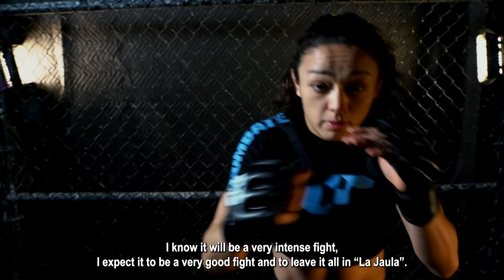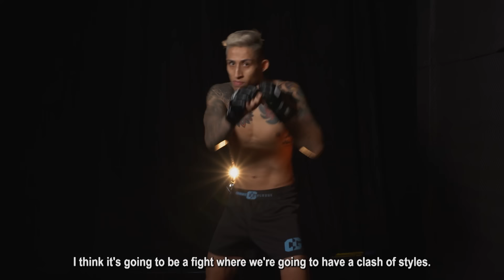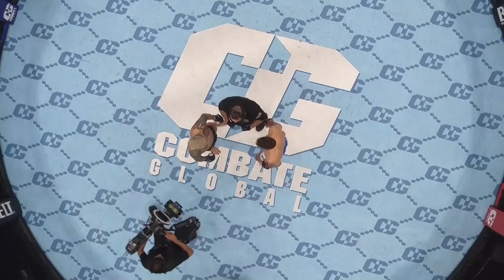Fight like a MEXICAN-FULL EPISODE - CG #48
Combate Global-Full Episode #48

Five MMA fights that will leave you wanting more action!!!

00:00 Intro
01:32 Katie Perez vs Andrea Meneses
32:54 Jarret Betancourt vs Rodrigo Garcia
01:01:08 Valentina Escobar vs Yazmin Najera
01:26:19 Ivan Tena vs Roberto Romero
01:55:41 Carlos Rivera vs Landry Ward

MAIN CARD
Ivan Tena vs Roberto Romero
Valentina Escobar vs Yazmin Najera
Carlos Rivera vs Landry Ward

PRELIMS Jarret Betancourt vs Rodrigo Garcia
Katie Perez vs Andrea Meneses